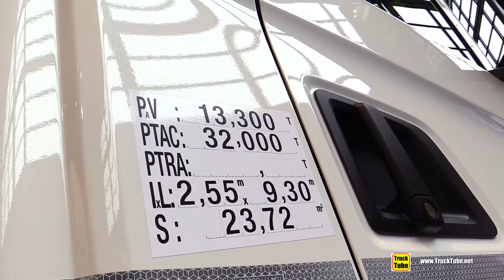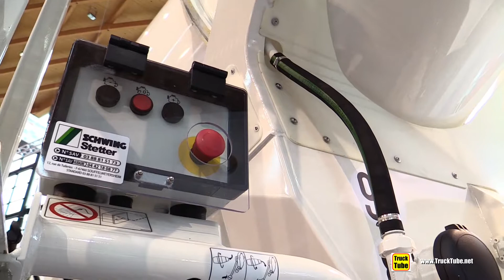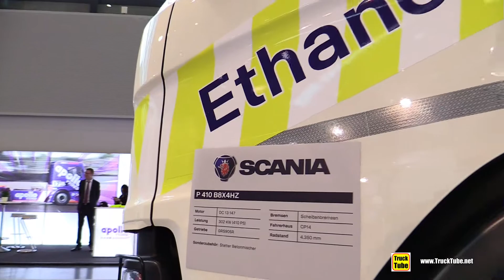2020 Scania P410 XT Concrete Mixer - Exterior Walkaround Tour